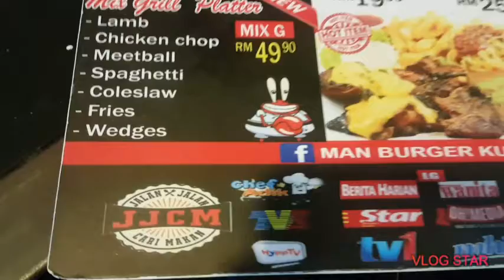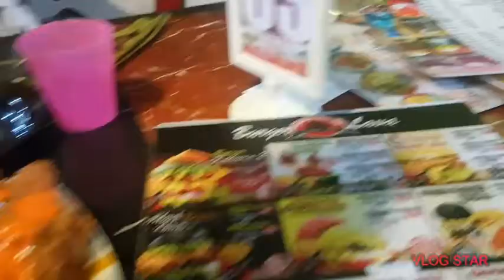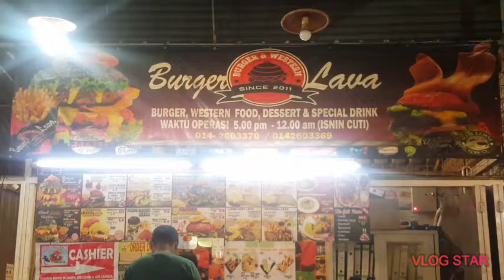Burger Lava, AisCream Kacang Tumpah Padu!!!